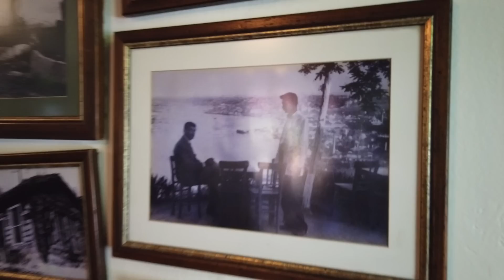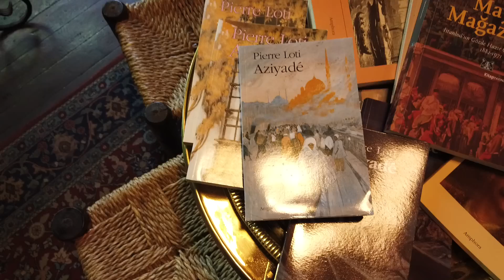Pierre Loti Cafe, Eyüp - Istanbul | Gondola Ride to amazing Viewpoint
Today we use the Cable Car in Eyüp to go to the Pierre Loti Cafe and View Point. Eyüp is located at the Golden Horn on the European side of Istanbul. The Gondola (TF2 Eyüp - Piyerloti Teleferik Hattı) was opened 2005 and is a great public transportation to the Pierre Loti View Point. You can use your ISTANBULKART for the transport.